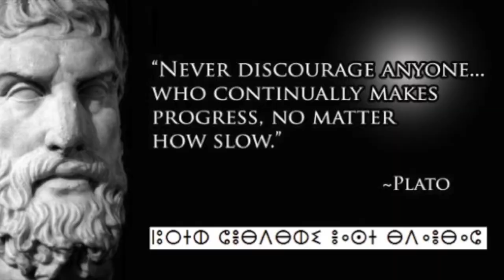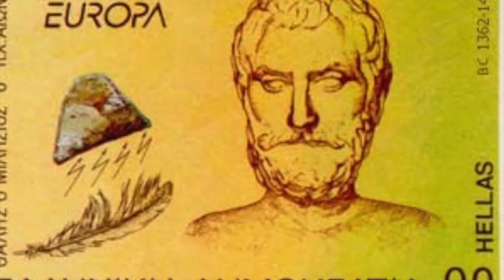GPS -- Greek Philosophers Series Trailer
A little trailer for the geocaching mystery-series in north-western crete.
i.e..  GC746JR,  GC74AR1, GC7D0YR, GC7KCGD etc.
Happy hunting !